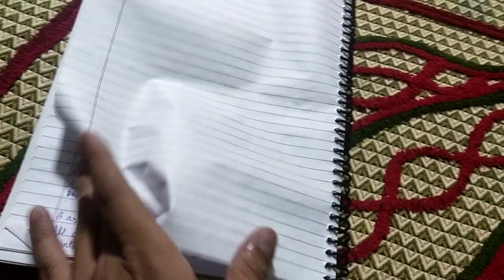bhai aa Gaya londan sa wapis